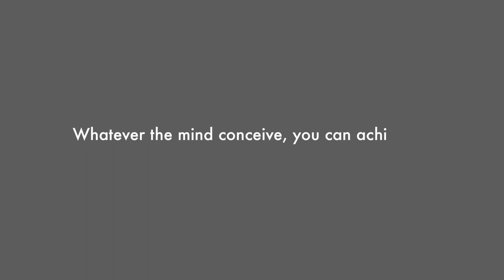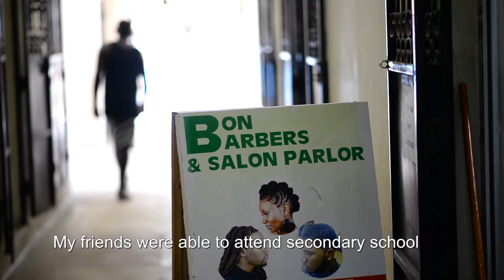A Kenyan Documentary of Furaha Karisa: Hairdresser in Mtwapa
EU & GIZ youth Empowerment Project in Kenya